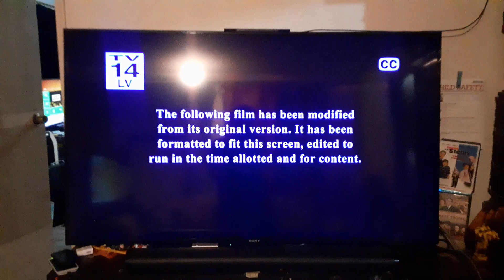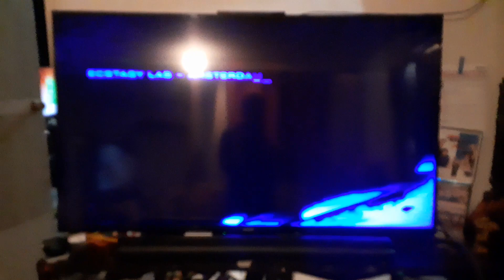December 20, 2023